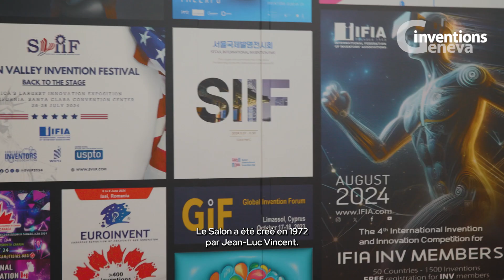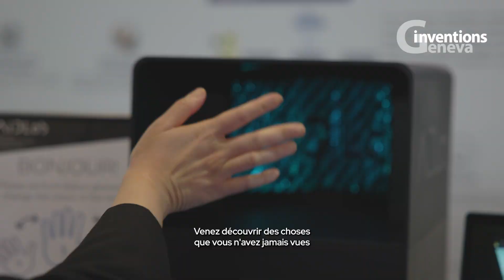C'est parti pour la 49e édition du Salon International des Inventions de Genève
Le Salon International des Inventions de Genève a ouvert ses portes ce matin à Palexpo.

Caroline Simonet, directrice du Salon, vous en dit plus sur cette 49ème édition, au micro de notre partenaire insight media.

Rendez-vous jusqu’au dimanche 21 avril pour découvrir plus de 1’000 inventions !